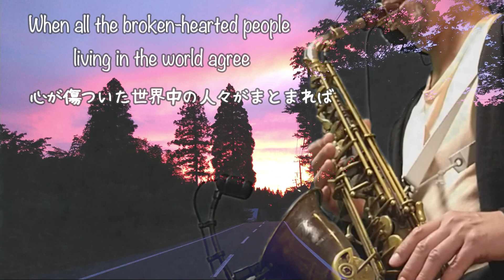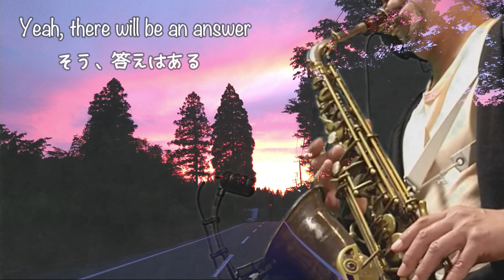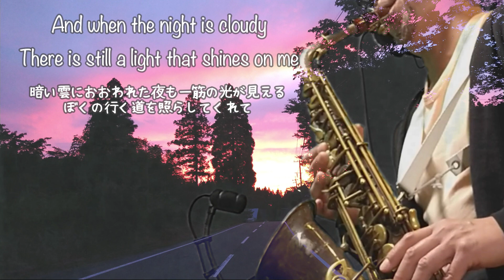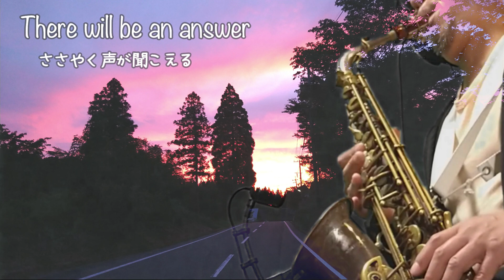Let it be The Beatles Altosaxophone cover サックスカバー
The Beatlesの名曲「Let it be」を吹いてみました。
最後までご試聴頂けると嬉しいです。
BGMはこちらからお借りしました。

Hi! I'm a saxophone player living in the countryside of Japan.
I'm going to continuously be making videos of my performances.

●JAZZサックスのアドリブ入門
オンラインレッスン、対面レッスンご希望の方はこちらから！

●演奏動画を講評します！
今、練習している演奏動画をメールで送って頂きます。
動画を見せて頂いて、講評や練習方法などを動画で送り返します。

オンラインレッスンだと時間をなかなか合わせられない・・という方は
こちらがお勧めです。
問い合わせはこちらまで！